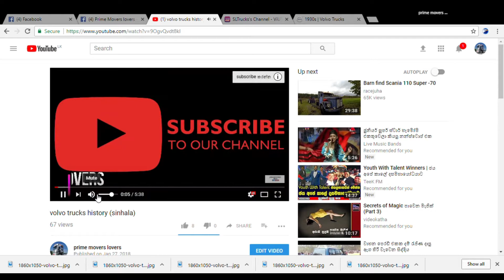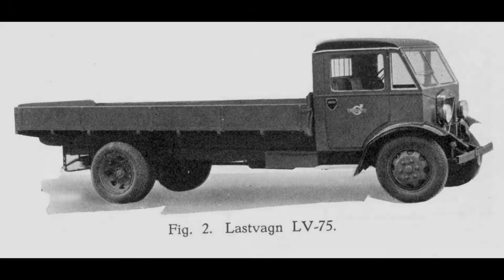VOLVO HISTORY 2 (sinhala)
VOLVO HISTORY  - 2  1930 to 1940

Latest News, Infomations About Truck models, New Trucks,
Amazing Modified Truck And Many More In One Place.
One And Only YOUTUBE Channel In Sri lanka in Sri Lanka

prime movers lovers